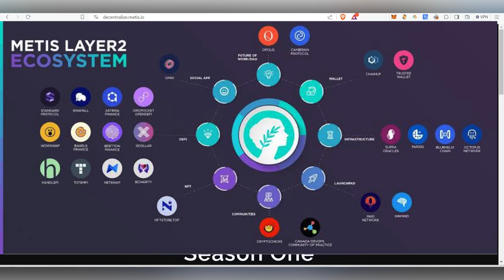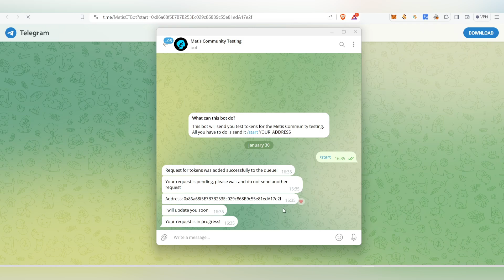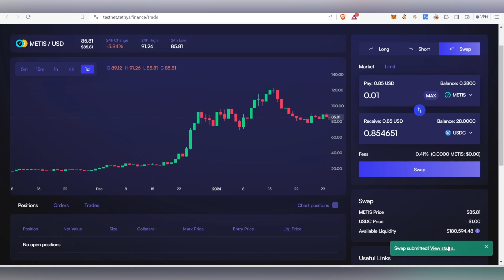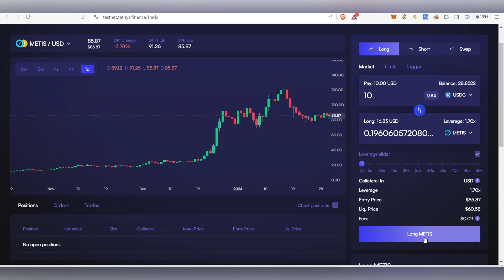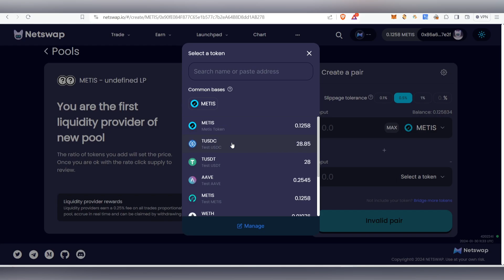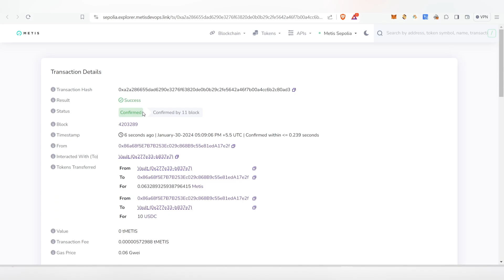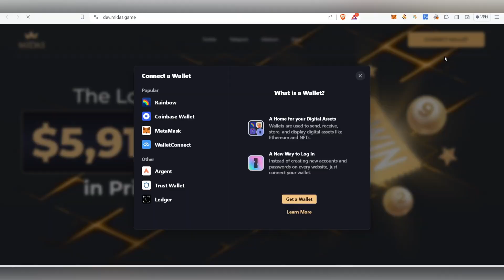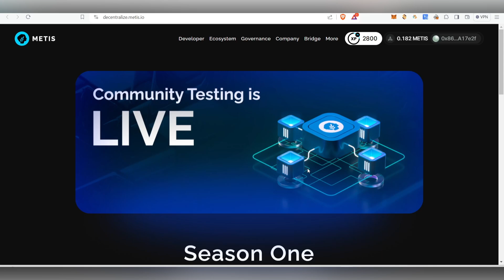How to Participate in the Metis Testnet Airdrop – Complete Guide